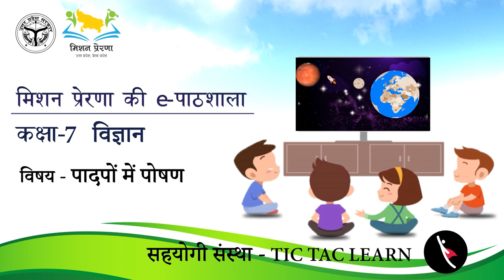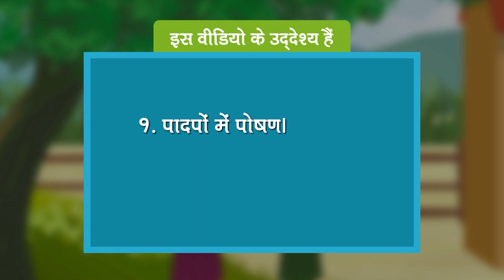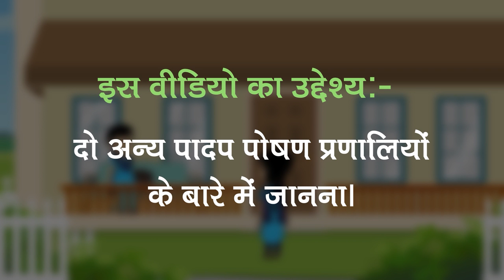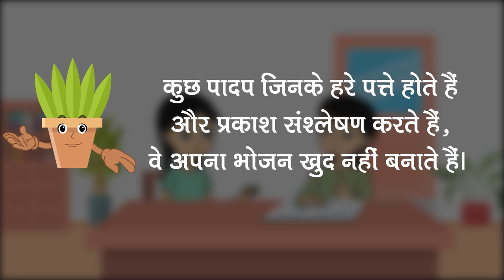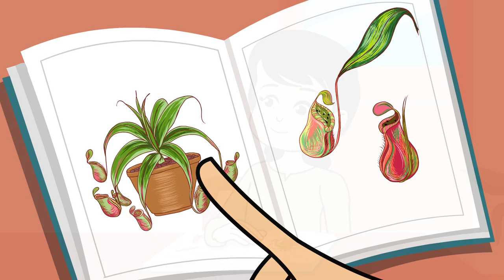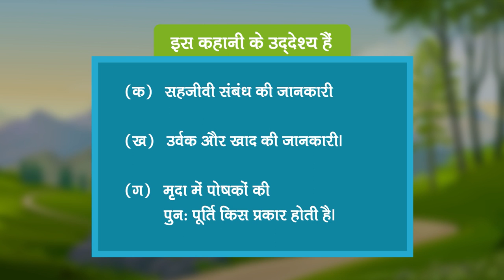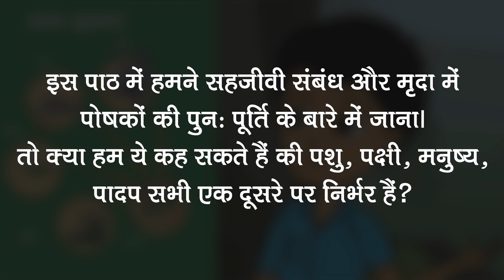मिशन प्रेरणा की e-पाठशाला कक्षा - 7 विज्ञान | Mission Prerna ki E-Pathshala Class 7 Science Ep 24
Episode 24 - पादपों में पोषण